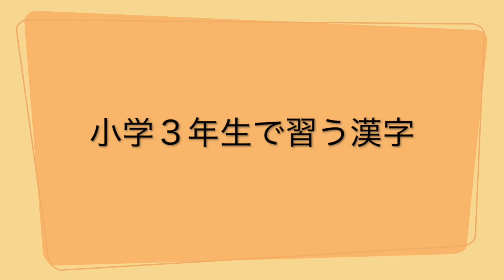【小学３年生で習う漢字】「炭」「短」